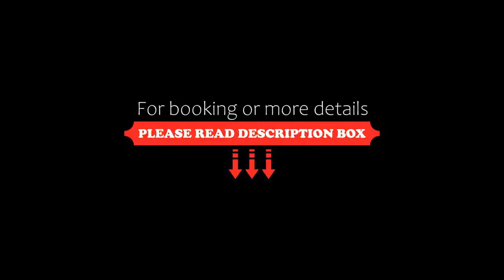Ham Yard Hotel, Firmdale Hotels, London, United Kingdom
About Property:
Offering a restaurant, bar and fitness centre, Ham Yard Hotel is located in London, just 3 minutes' walk from Piccadilly Circus. It also has a garden, terrace and sauna, and massages can be arranged on site at an extra cost. Free WiFi access is available throughout.
All the rooms come with air conditioning, a minibar and iPod-docking station. They also have an en suite bathroom with bathrobes, slippers and bathtub or shower and some rooms also offer a balcon...
Property Type: Hotel
Address: One Ham Yard, Westminster Borough, London, W1D 7DT, United Kingdom
Searching For
1. Ham Yard Hotel - Firmdale Hotels - London - United Kingdom
2. Ham Yard Hotel - Firmdale Hotels - London - United Kingdom Address
3. Ham Yard Hotel - Firmdale Hotels - London - United Kingdom Rooms
4. Ham Yard Hotel - Firmdale Hotels - London - United Kingdom Amenities
5. Ham Yard Hotel - Firmdale Hotels - London - United Kingdom Offers and Deals
Audio Credit:
Track Title: Reasons To Hope
Artist: Reed Mathis